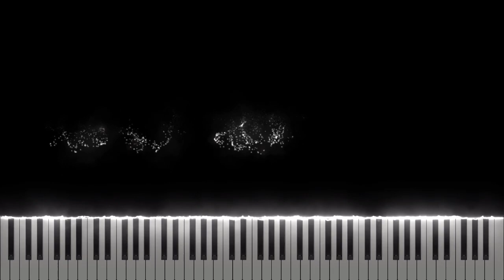Philippine National Anthem - Lupang Hinirang [Midi Download]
Arrangement by: benison